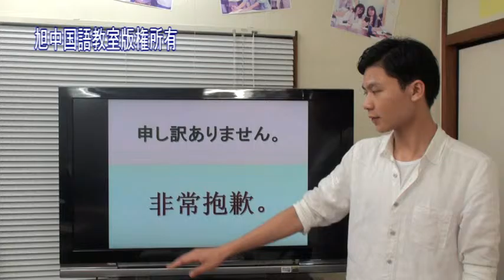A&W様 現場会話 7その他 旭中国語教室